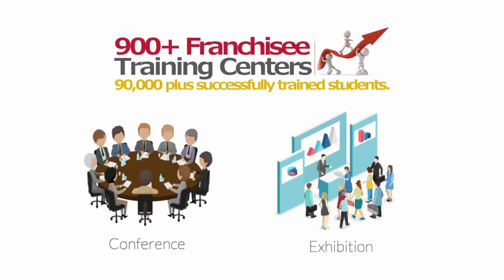best training center franchise Baran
Computer institute franchise for Baran
Computer training institute franchise for Baran
Computer centre franchise for Baran
Computer education franchise for Baran
Best computer institute franchise for Baran
Best computer training institute franchise for Baran
Best computer education in Baran
Best computer training institute in Baran
Computer institute in Baran
Computer centre in Baran
Business opportunity in Baran
Computer business opportunity in Baran
Government project in Baran
Skill courses in Baran
Computer project in Baran
I want to start computer institute in Baran
How to open computer  franchise Baran
How to start computer institute Baran
Top computer institute in Baran
Baran best computer institute
Franchise Business Opportunities Baran
Free Computer Education Baran
Free computer education franchise Baran
Education franchise Baran
Best Computer franchise Baran
computer institute franchise Baran
computer center franchise Baran
Education Training Franchise Baran
computer franchise in Baran
computer education institute franchise Baran
Computer Training Institute Baran
institute franchise Baran
education center  franchise Baran
institute education Baran
computer franchise center Baran
best institute franchise Baran
best education franchise Baran
best education center franchise Baran

IACT Education Center spanning over 28 States of the country.